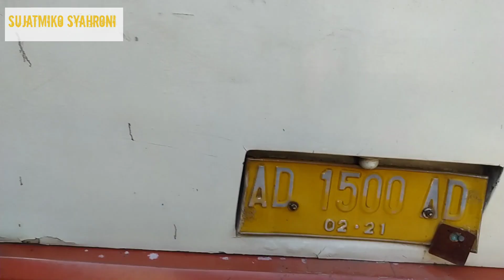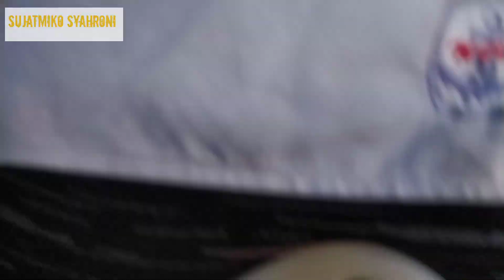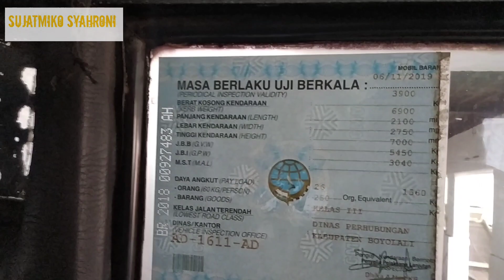Garasi Bus Po.Tulus Rapi // Ada unit Tahun 1997 dan Armada Pariwisatanya ❗AyoNaikBusLagi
PO. Tulus Rapi adalah Bus asli Boyolali yang masih tetap eksis melayani penumpangnya sampai sekarang.

Garasinya sendiri terletak di Desa Tompen Kecamatan Banyudono Kabupaten Boyolali.
untuk rute/trayek yang dilalui adalah Solo - Kartasura - Bangak - Randusari - Logerit - Boyolali PP.
Dulu dengan trayek yang sama ada juga PO. Budhi Rahayu tapi sudah sejak lama PO. Budhi Rahayu tidak melayani trayek itu lagi. Jadi dapat dikatakan PO. Tulus Rapi adalah pemain tunggal dijalurnya.

Semoga kedepannya Po. Tulus Rapi masih tetap eksis melayani penumpang terutama masyarakat Boyolali dan sekitarnya.
Untuk Reservasi atau Penyewaan Bus Pariwisata dapat menghubungi Bapak Toyok Tlp/ WA : 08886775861

Trip Boyolali-Solo Po. Tulus Rapi

Jika ada masukan atau saran silahkan tulis dikolom komentar ya.